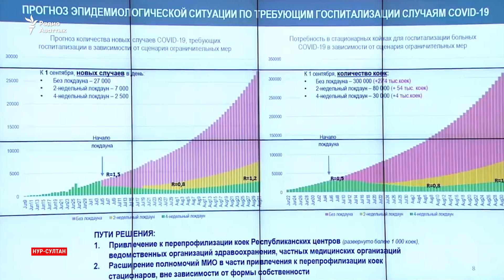Коронавирус в Алматы: очереди у моргов, поиски лекарств и возможный локдаун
В Казахстане растут показатели заболеваемости коронавирусом и смертности. В Алматы, крупнейшем городе страны, люди часами стоят у моргов, чтобы забрать тела своих родственников. Горожане обходят аптеки в поисках лекарств, фармацевты говорят, что жаропонижающие и болеутоляющие средства закончились.